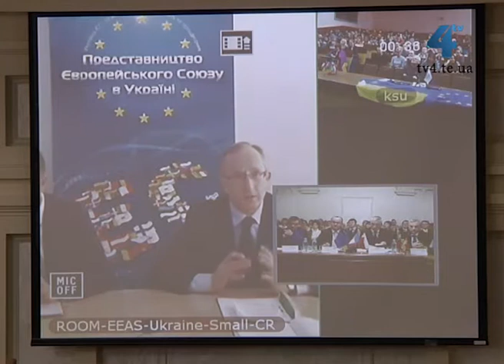Політична частина угоди про асоціацію Україна ЄС може бути підписана ще до кінця березня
Це сьогодні підтвердив Посол Європейського Союзу в Україні Ян Томбінські під час телемосту з Брюселем, який відбувся у Тернопільському Національному Економічному університеті. Також Ян Томбінські запевнив, що Європа не буде визнавати референдуму, який запланований на 16 березня, та не сприйме територіальної анексії Криму чи будь-якої частини України.